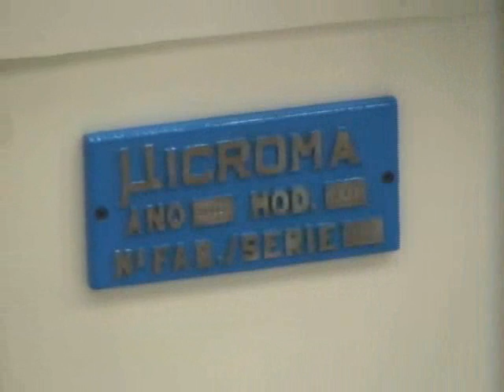Retífica centerless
Retífica tipo centerless marca Microma modelo N1.E em funcionamento.